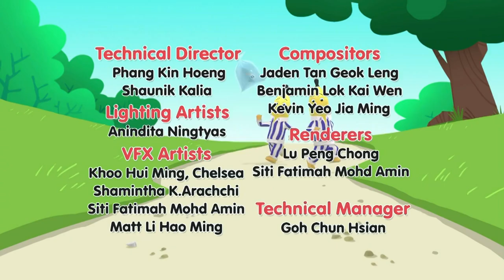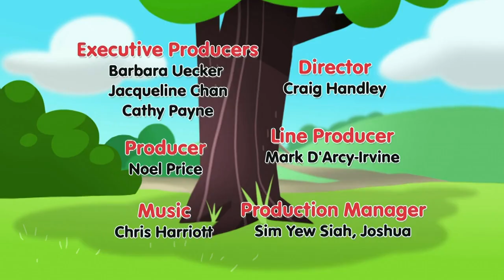Bananas Save a Dolphin! | Cartoons for Kids | Bananas In Pyjamas